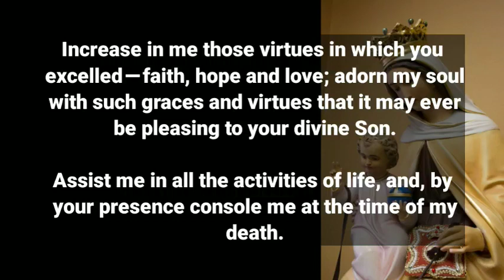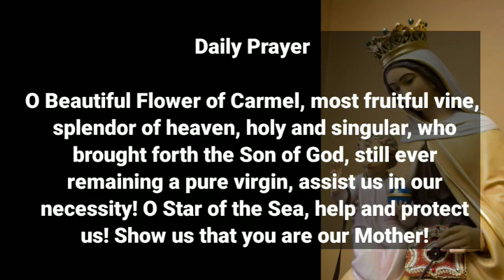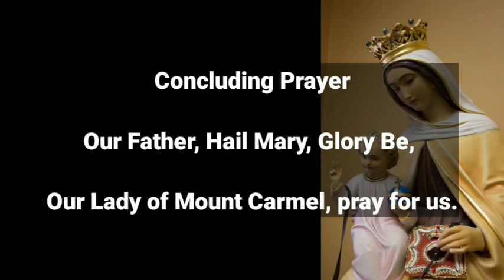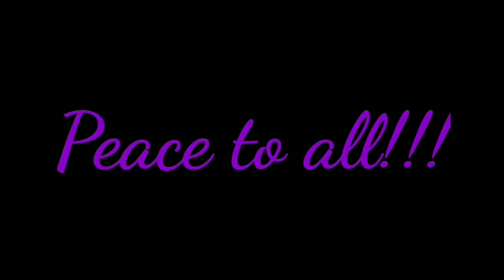Novena to Our Lady of Mount Carmel Day 1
Discover more about Novena to Our Lady of Mount Carmel, please click: ➡

The video is all about Novena to Our Lady of Mount Carmel. Let us pray for our Lady's intercession for:
- the end of the pandemic
- peace in world
- our own personal intentions

Youtube is the best website to visit when looking for videos about novena to our lady of mount carmel.
Novena to our lady of mount carmel is clearly something that intrigues you and a lot of people, so i made this video .
Our yt channel has other related videos concerning prayers, other novenas and daily mass readings.
If you were trying to find more information about prayer to our lady of mt. Carmel or our lady of mount carmel, did this video help?